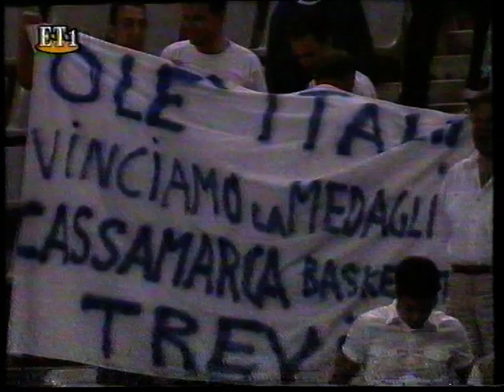Italy - Turkey Eurobasket 1997 Quaterfinal (2nd half)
Italy - Turkey (66-43) basketball game for the quarterfinal of the 1997 Eurobasket tournament in Spain. July 4, 1997. Second half only. Greek commentating.